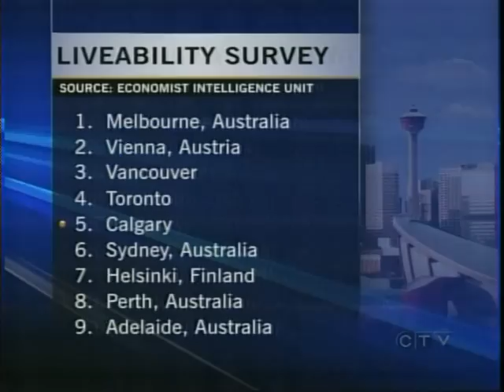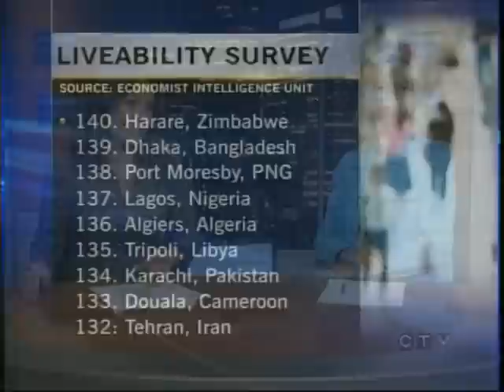CFCN Lethbridge analog shutdown (2011-08-31)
The final minutes of analog CTV in Lethbridge. Not commemorated on-air, but featuring the last segment of CTV News Calgary, then the "snow" that an analog tuner will see from now on. The clip begins around 30 seconds after 12:02 AM, and the last images were broadcast at 12:04 AM. The digital 1080i signal was active on the same RF channel within minutes.